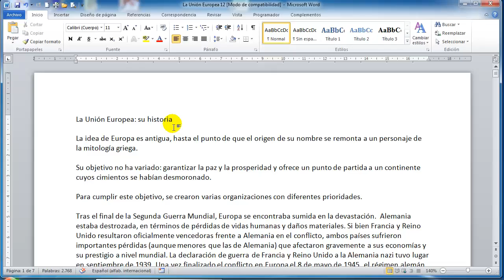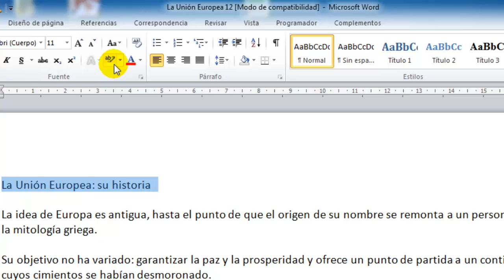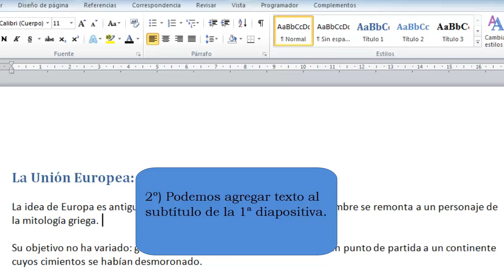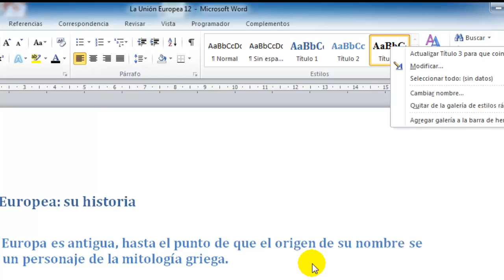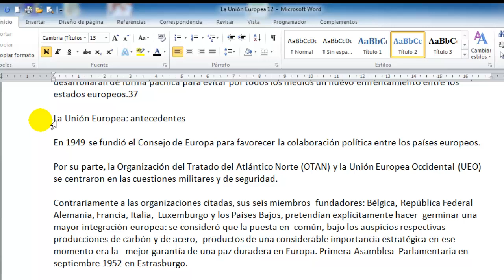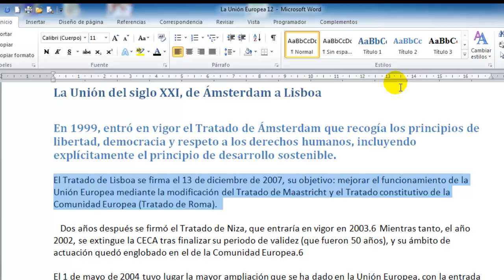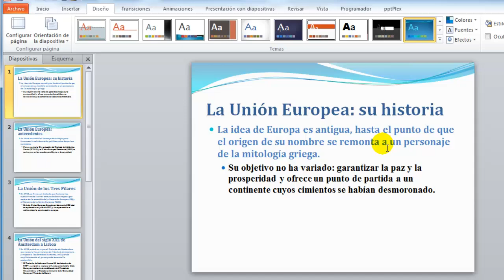Cómo pasar de Word a PowerPoint en 1 minuto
Una vez que hemos elaborado un documento en Word, tal vez necesitemos hacer una presentación en base al mismo utilizando PowerPoint. A continuación veremos cómo pasar rápidamente la información desde nuestro procesador de textos a nuestro programa de presentaciones, conseguiremos ahorrar mucho tiempo y esfuerzo.